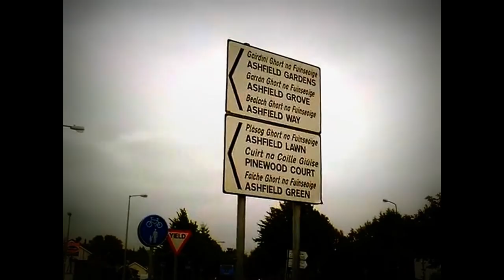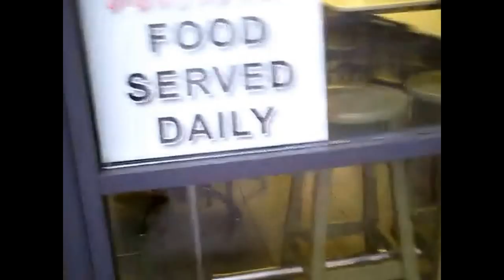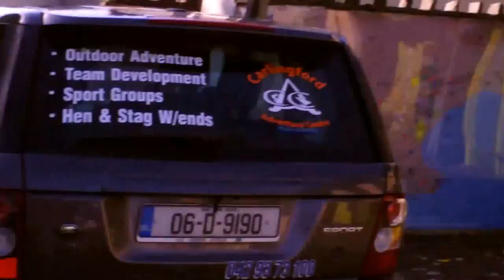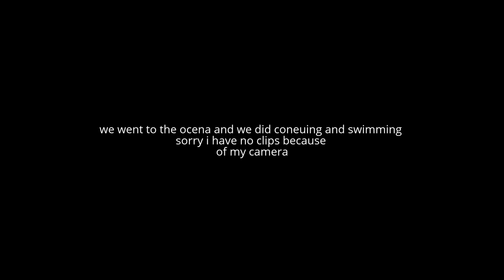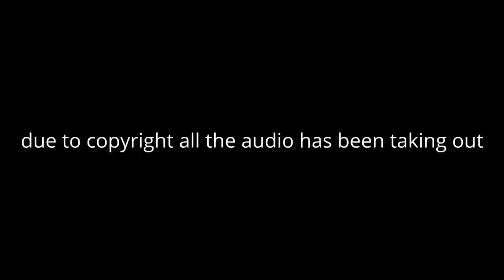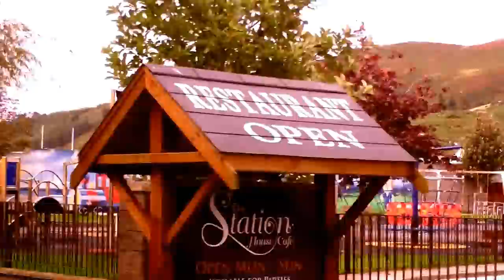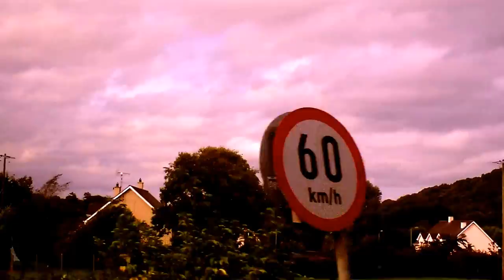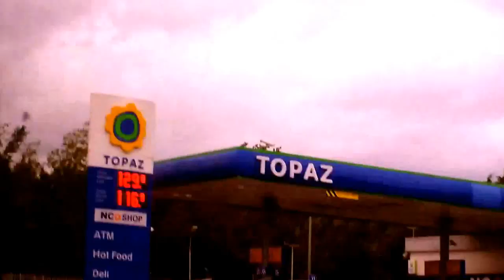Blogs with my school/ going to carlingford